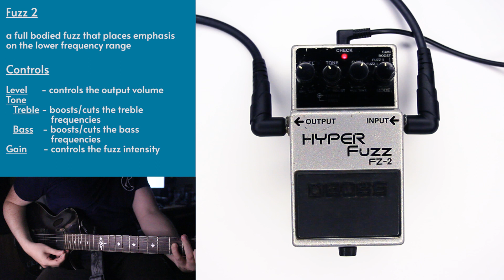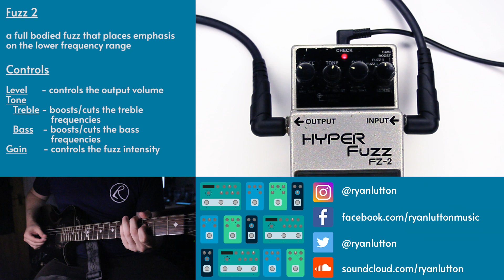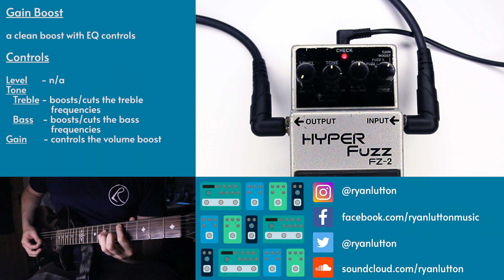Boss - FZ-2 Hyper Fuzz - Demo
I'm using an Ibanez art320 with stock pickups

Reverbs

Delays

Modulations

Others

SUPPORT

SOCIALS

Music

Dry Signal 00:00:00
Fuzz 1 00:00:06
Fuzz 2 00:06:06
Gain Boost 00:10:43